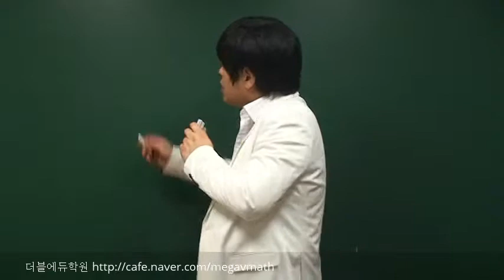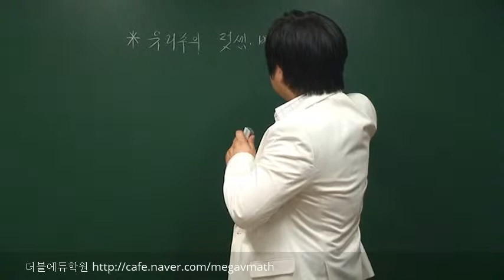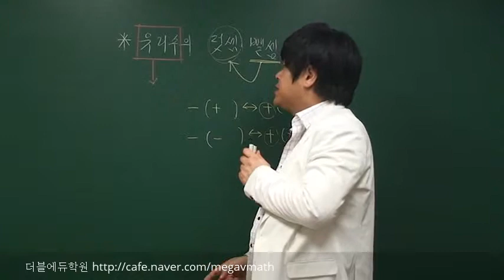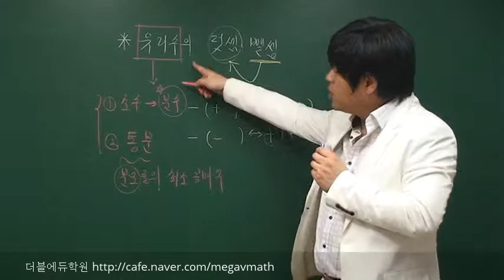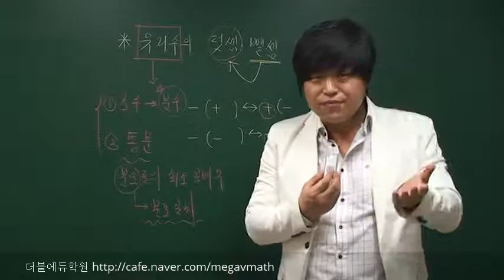[중1 수학 무료 인강] 3-4.유리수의 덧셈,뺄셈-이론 [포마]